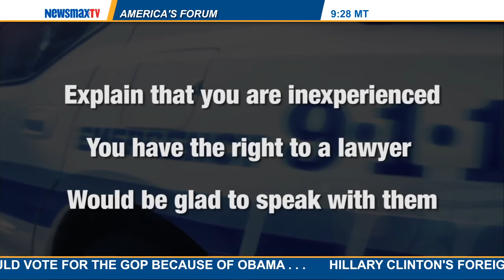America's Forum | Jack Devine talks about the intelligence failure that lead to the rise of the ISIS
Long term CIA operative who eventually became the chief of the CIA’s clandestine service talks about his book and the huge intelligence failure that lead to the rise of the ISIS terrorists.